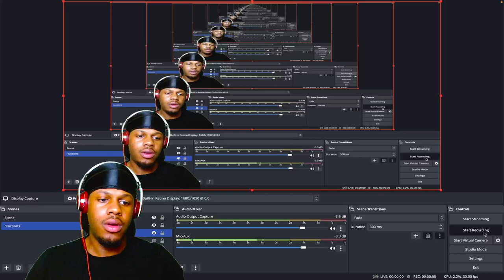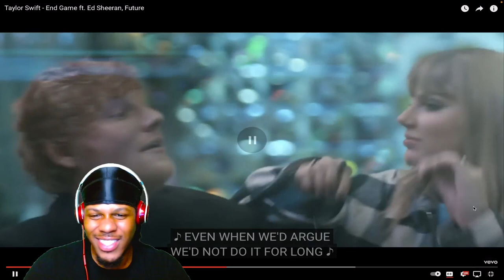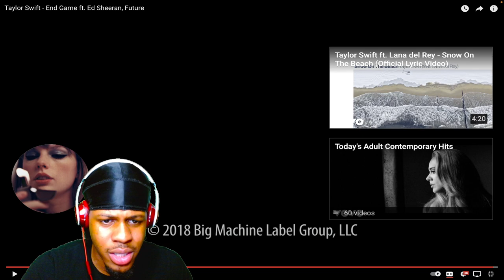TAYLOR SWIFT - END GAME FT. ED SHEERAN, FUTURE (REACTION)